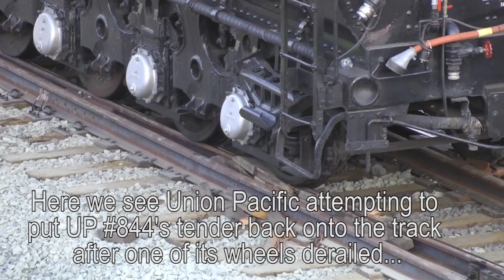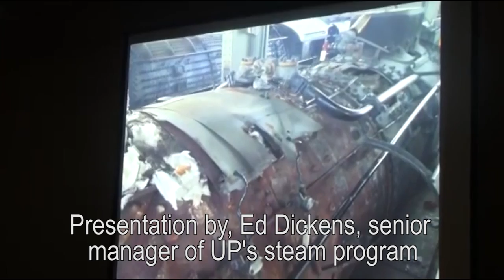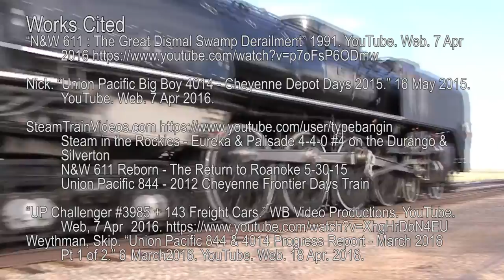BTC202 Big Boy Essay Film Project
My video presentation on the topic of my Union Pacific Big Boy
essay.     v v v SONGS LISTED RIGHT BELOW v v v

0:18 (1:26) ELO - Heaven Only Knows 1986
1:58 Jeff Lynne - Let It Run 1984
2:45 ELO - So Serious 1986
3:12 Val Halen - 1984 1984
4:32 Supertramp - It's Raining Again 1982
8:43 Traveling Wilburys - End of the Line (Extended Edition) 1989

Also thanks for all the views! This video, so far, has been my newest release that has been doing well. All is very much appreciated.

Works Cited
Austin Goodwin. “UP Big Boy 4014: Returning Home.” 29 April 2014. YouTube. Web. 6 Apr 2016

Carl Dudley. “When Steam was King (American Steam Trains in the 1940's & 1950's -    Ella73TV).” 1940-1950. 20 August 2011. YouTube. Web. 6 Apr 2016

Dodge John. “Locomotives Pull Into the Digital Age: Century-old Diesel-Electric Technology   Endures.” Design News. 16 May 2005. P95. Academic OneFile. Web. 18 Apr. 2016.

“Last of the Giants.” Dir, Allen Krieg. Producer, Vincent H. Hunter. Union Pacific Railroad.   1950. Film. 18 Apr. 2016.

Nick. “Union Pacific Big Boy 4014 - Cheyenne Depot Days 2015.” 16 May 2015. YouTube.   Web. 7 Apr 2016.

 Steam in the Rockies - Eureka & Palisade 4-4-0 #4 on the Durango & Silverton
 N&W 611 Reborn - The Return to Roanoke 5-30-15
 Union Pacific 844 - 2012 Cheyenne Frontier Days Train

Weythman, Skip. “Union Pacific 844 & 4014 Progress Report - March 2016 Pt 1 of 2.” 6 March 2016. YouTube. Web. 18 Apr. 2016.